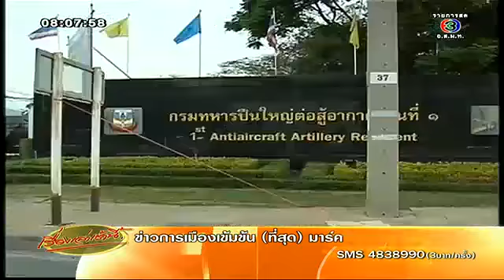บรรยากาศการชุมนุมเวทีแจ้งวัฒนะ ปทุมวัน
▶ Twitter (โฟโล้ ทวิตเตอร์) ▶
▶ Website (เข้าชมเว็บ) ▶
บรรยากาศม็อบ กปปส.เวทีแจ้งวัฒนะ เช้านี้เป็นไปด้วยความปกติ การรักษาความปลอดภัยยังคงเข้มงวด หลวงปู่พุทธะอิสระเตรียมประสานจนท.ขอดูกล้องวงจรปิด หลังเกิดเหตุยิง M79 ใส่ผู้ชุมนุม

เวทีปทุมวัน นัดมวลชนเคลื่อนขบวนสมทบระดมทุนช่วยชาวนาที่บีทีเอสเอกมัย ขณะที่บรรยากาศการชุมนุมเช้านี้ ผ่อนคลายความตึงเครียดลงไปมาก ไม่มีเหตุรุนแรง หรือมือที่สามเข้ามาก่อกวน